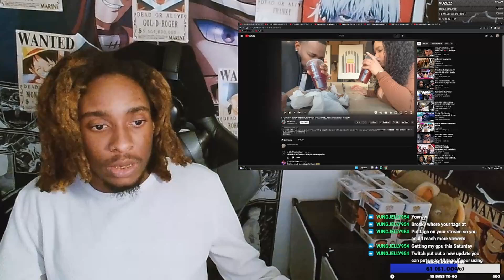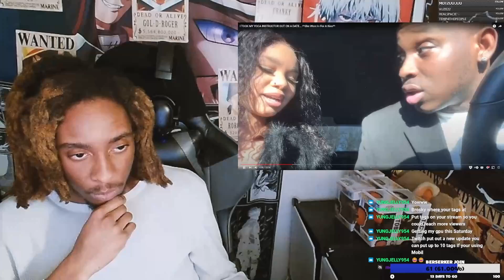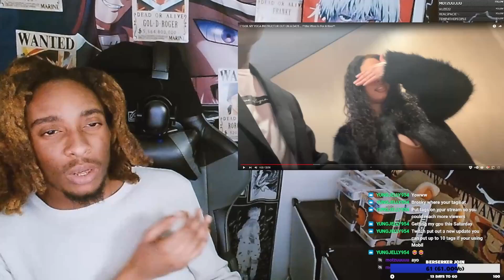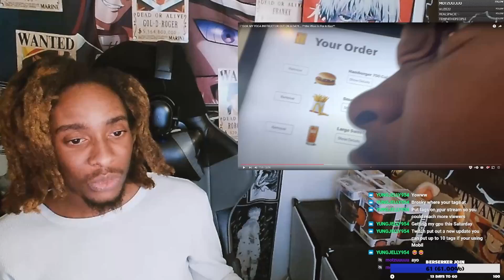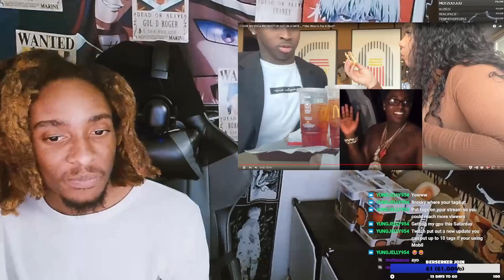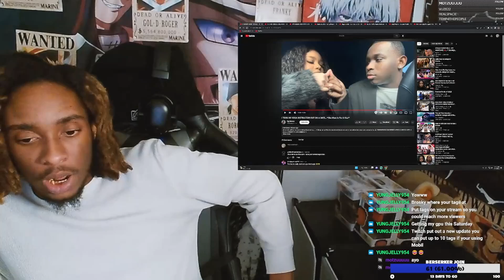Reacts To Big Winnn Fine Dining With His Yoga Instructor